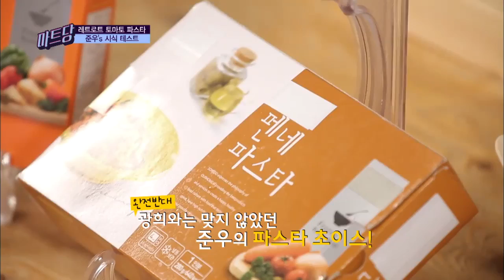파스타의 원형이 중국 국수라고? 준우의 설명이 슬슬 지겨워진 광희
Olive 마트당(2013) : 마트를 헤매는 당신을 위한 안내서! 광희와 박준우가 마트에서 판매하는 가공식품을 리뷰하고 활용 레시피를 제공해주는 프로그램